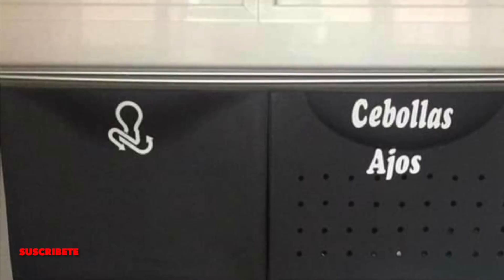IKEA HACKS 2022, TE SORPRENDERA|INSPIRATE CON ESTAS IDEAS!!!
INSPIRATE con estas sorprendentes transformaciones (hacks) de algunos  muebles y accesorios de IKEA .
Quédate hasta el final del video  que no tiene pierde. Un beso para todos.